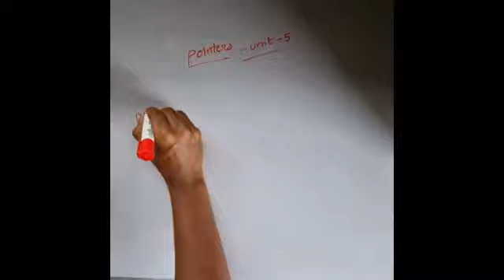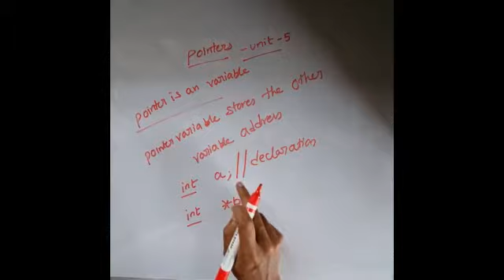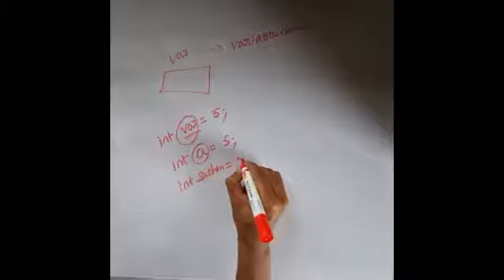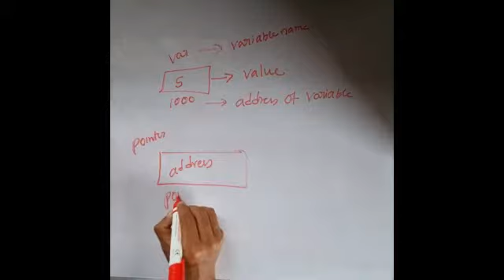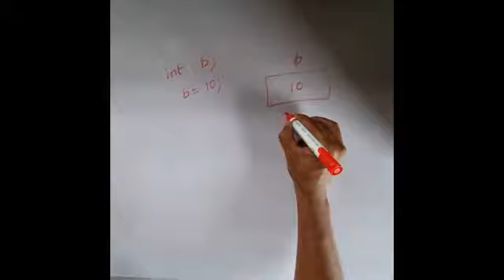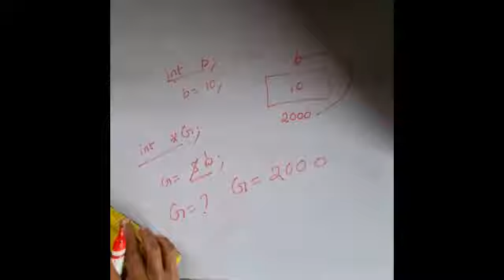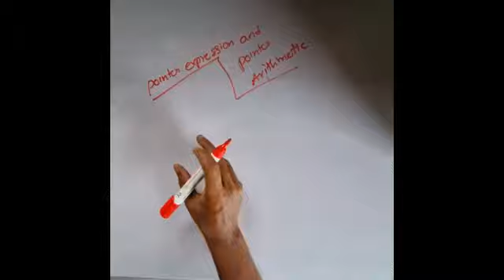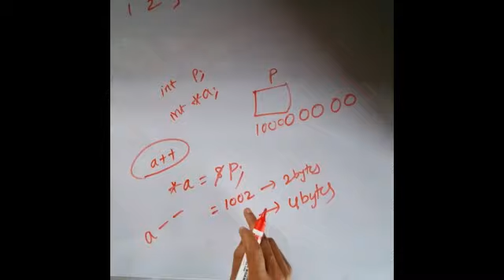pointers in c unit:-5